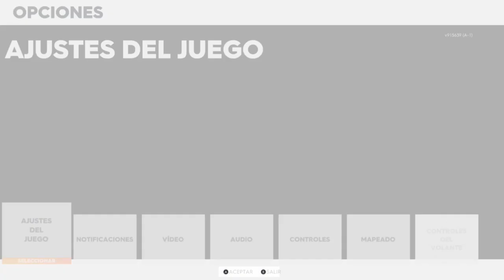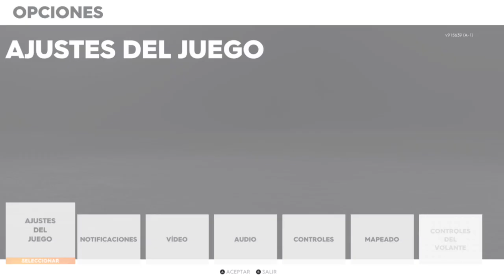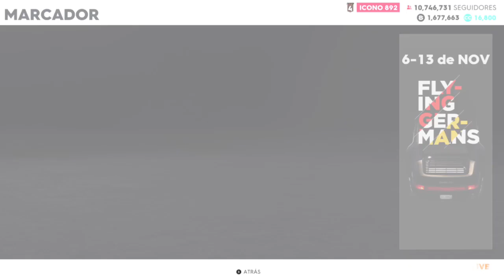The Crew 2 Flying Germans Live Summit NOV Platino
Live summit de  la semana 6/11/2019. De nuevo volvemos con esta summit donde tendremos la oportunidad de nuevo de conseguir el porsche cayman  gt4 wasp edition si llegamos al platino.